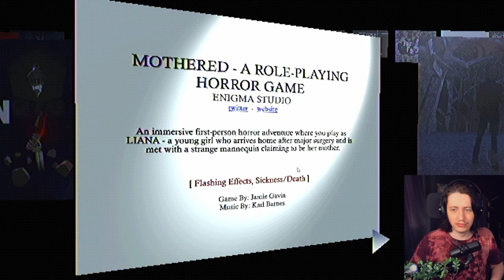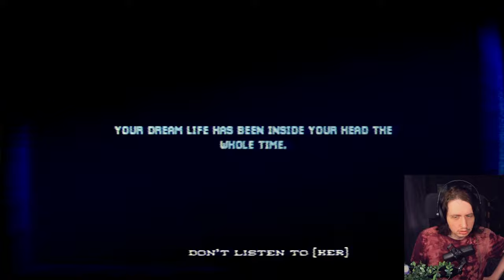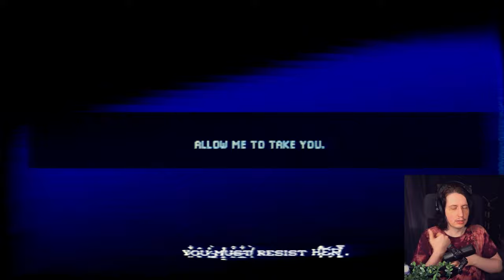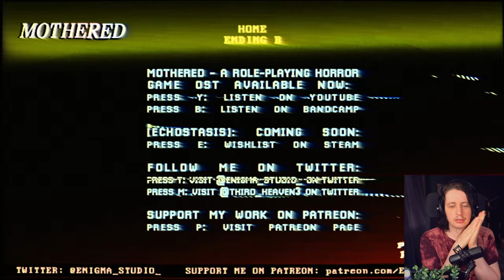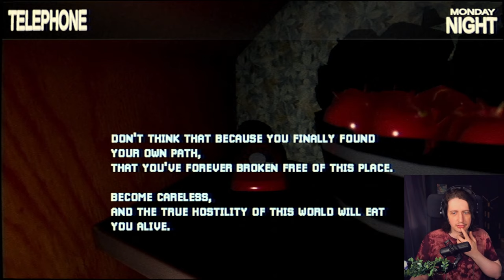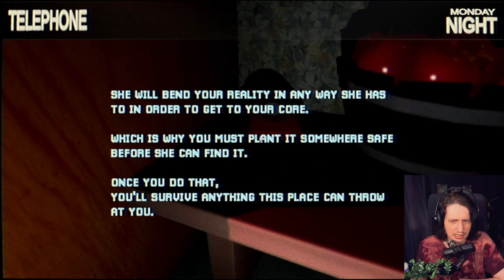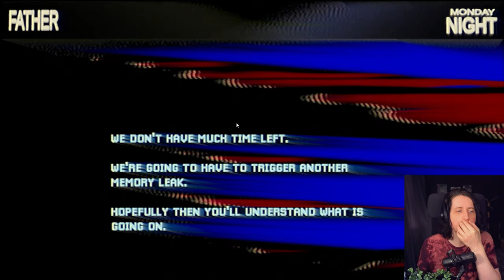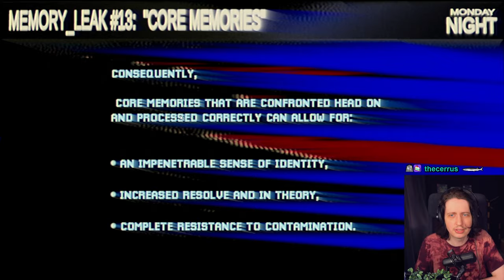Noch mehr VERSTECKT im VERSTECKTEM Spiel! | Mothered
Wir müssen wieder zurück! Ich habe etwas wichtiges übersehen was der ganze Story noch mal einen Twist gibt!